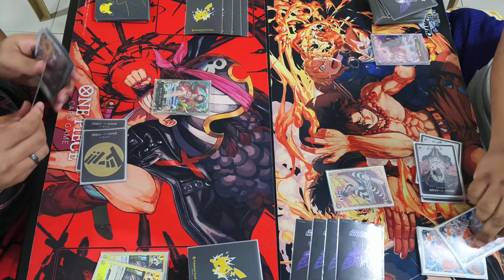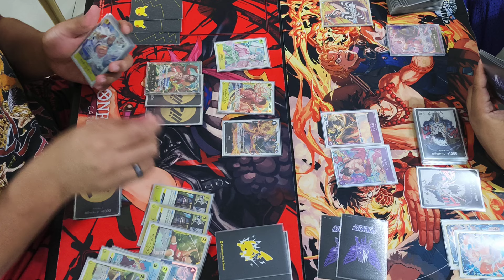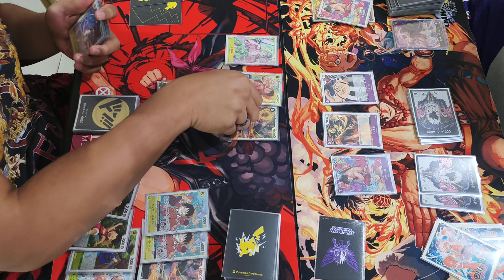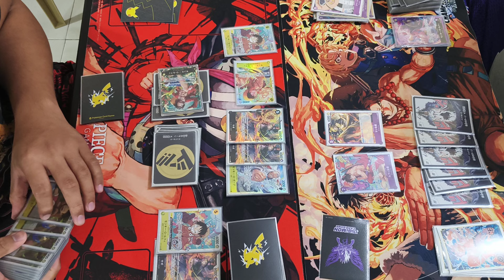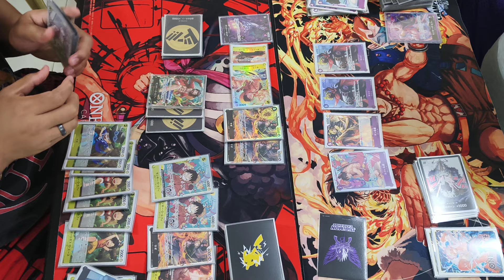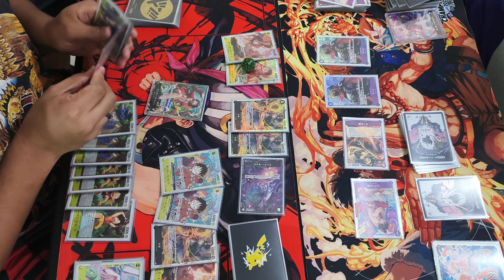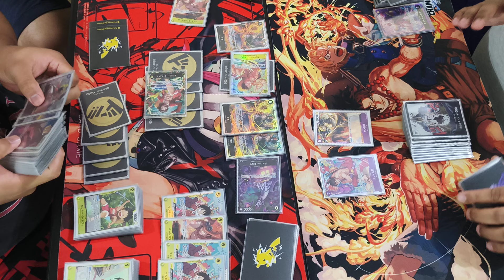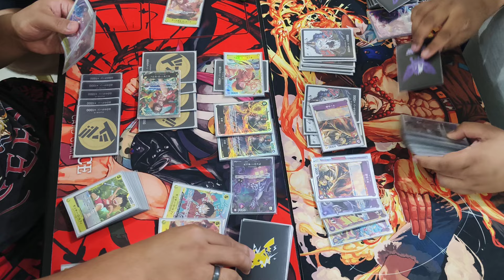One Piece Card Game: B/Y Luffy vs P-Luffy [OP-09]